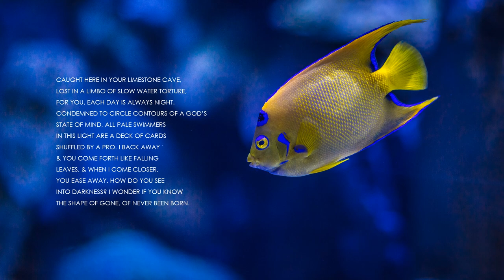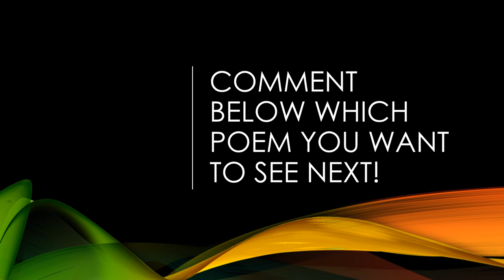"Blind Fish" by Yusef Komunyakaa (Read by Kareem Badreddine)